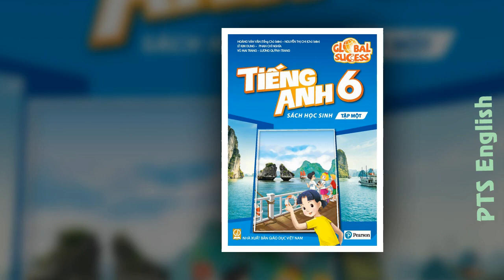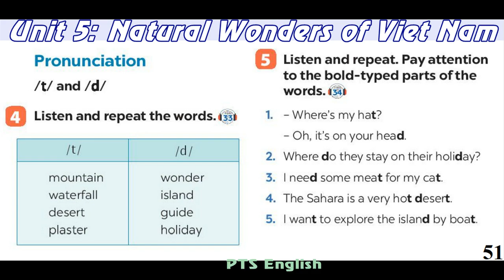PTS English - Tiếng anh 6 - bài 5 - phần 4, 5 -Trang 51